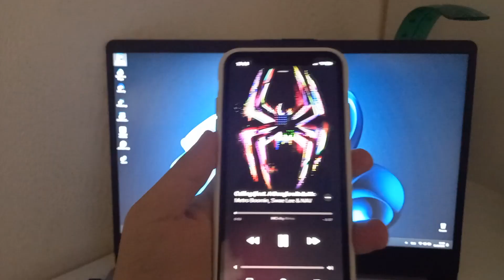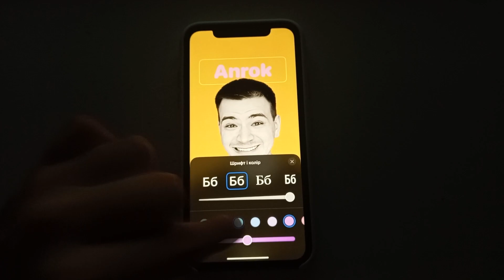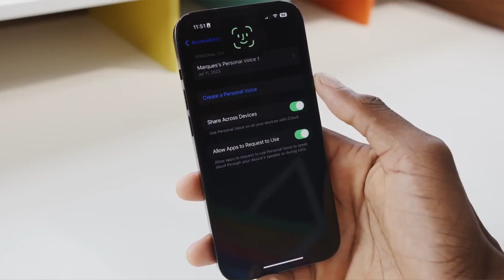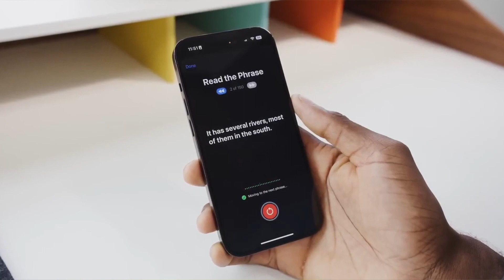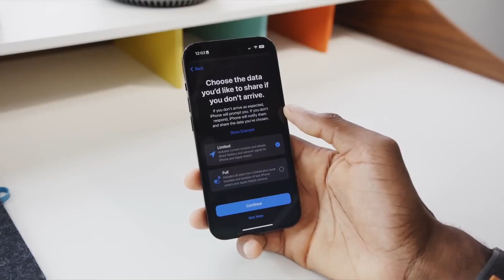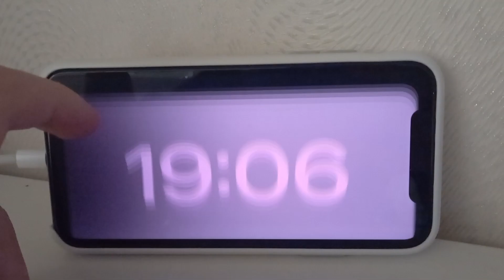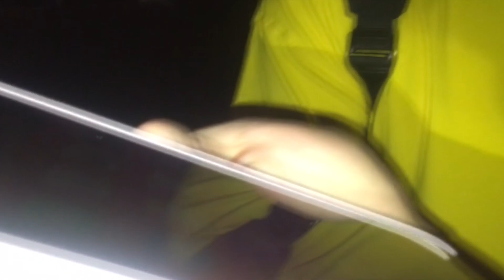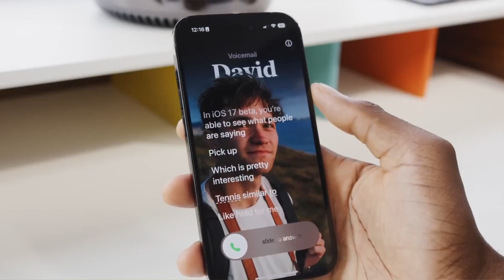iOS 17: Топ 5 фішок, які ви полюбите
0:00 - Вступ
1:00 - NameDrop (AirDrop)
2:36 - Персональний голос
3:38 - Дрібниці
4:49 - Режим очікування
6:47 - Телефон
7:45 - Кінець

📱 Вітаємо, шанувальники Apple та інновацій! Сьогодні ми поговоримо про найсвіжіші новини зі світу iOS 17, останньої версії операційної системи від Apple. Я розкрию перед вами Топ 5 фішок, які ви точно полюбите.

🚀 iOS 17 — це не просто оновлення, це перехід на новий рівень зручності та функціоналу. У моєму відео ви дізнаєтеся про найважливіші зміни та додатки, які допоможуть зробити ваше використання iPhone ще більш приємним та продуктивним.

🌟 Дізнайтеся про інноваційні можливості, які внесе iOS 17 до вашого мобільного досвіду. Я розкрию та проаналізую нові фішки, щоб ви могли насолоджуватися ними з першого дня.

Не забудьте залишити свої коментарі та питання нижче, я завжди готовий поспілкуватися з вами про те, що вас цікавить.📢

Підтримати канал гривнею можна за посиланням:
Монобанка: